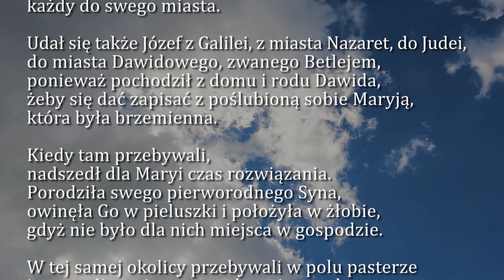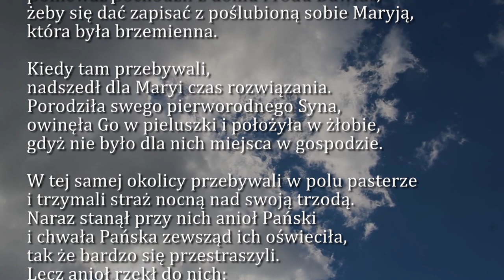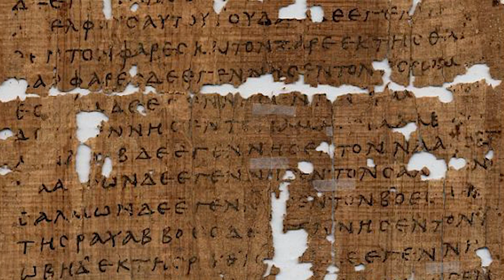Dobra Nowina na dziś | 25 grudnia - Uroczystość Narodzenia Pańskiego